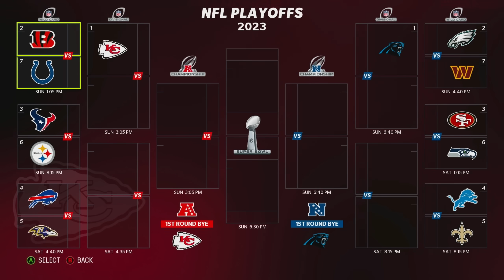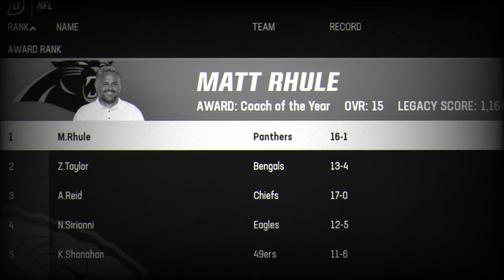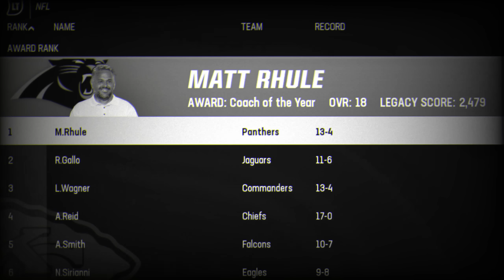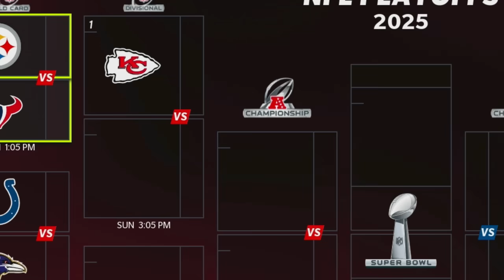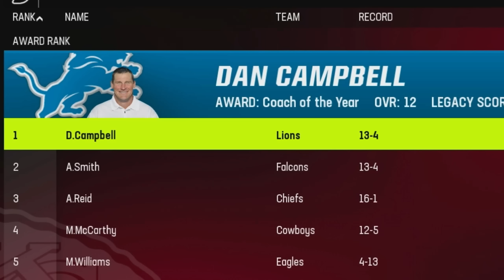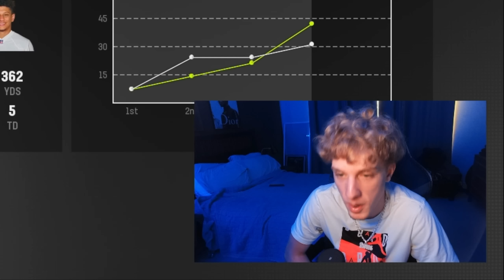What if Patrick Mahomes had a Perfect 99 overall Offense?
Today we find out how the NFL would work if Patrick Mahomes had a Perfect 99 overall Offense with the Kansas City Chiefs on Madden 23 !!!